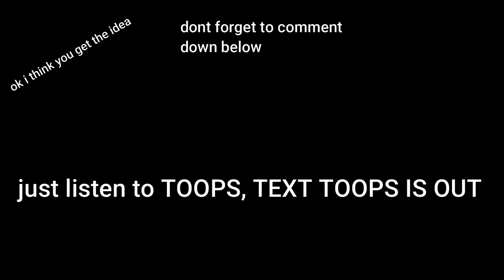*PIRATE* DELIVERY SERVICE!!! | Totally Reliable Delivery Service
* LEAVE A QUESTION DOWN BELOW FOR THE Q AND A VIDEO *

hopefully, you guys enjoy the video!! lol, there wasn't as much content in the game as we had thought.

ENJOI THE aWeSoMe gAMEpLAy

comment 1000 if you're reading this